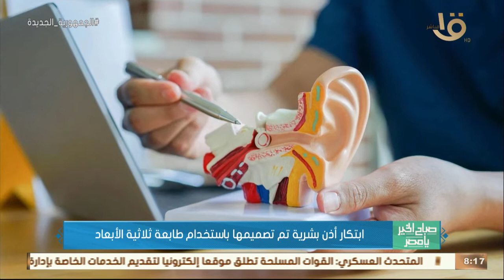صباح الخير يا مصر | ابتكار أذن بشرية تم تصميمها باستخدام طابعة ثلاثية الأبعاد